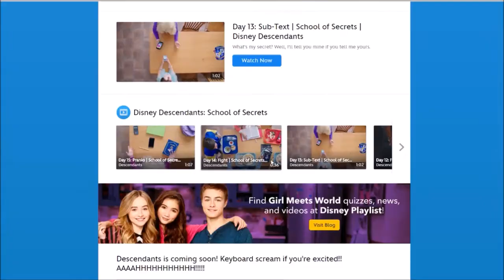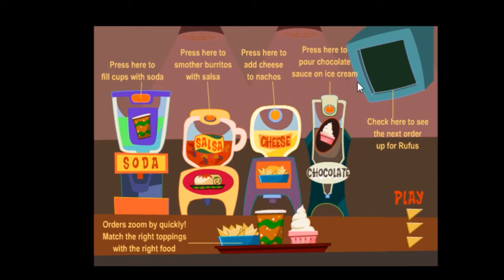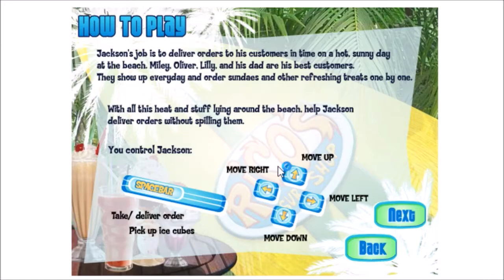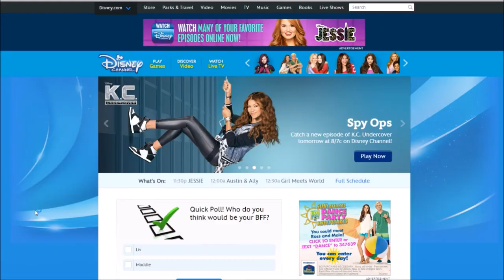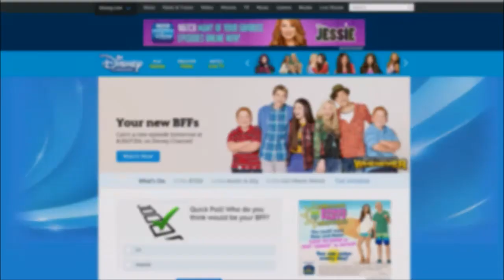Este Plays: Disney Channel GAMES!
In today's video: We indulge in some nostalgia where we get to play some Disney Channel games, enjoy as I see if I have what it takes in order to get in the games.

GAMES PLAYED:
- Zack & Cody's Tipton Trouble
- 625 Sandwich Stacker
- Bueno Rufus
- Jackson's Beach Treat Delivery
- Alex's Double Maze Craze

► Intro: Disney Channel Games Theme Song
► In Video: Disney Channel Games Theme Song
► Outro: Disney Channel Games Theme Song

Prove you read the description by posting HYPE in the comments down below! Thanks! -Este :D